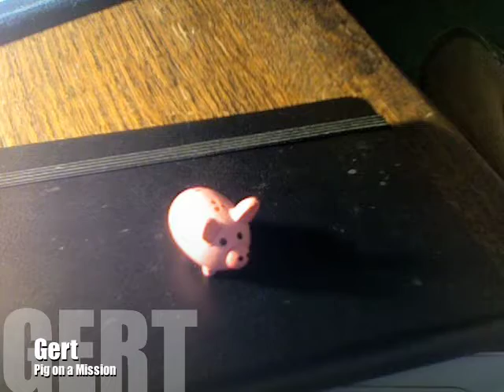Introductions - Jonny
I (Jonny) introduce myself, badly.
Also features cameos by Gert and the USA TCs.